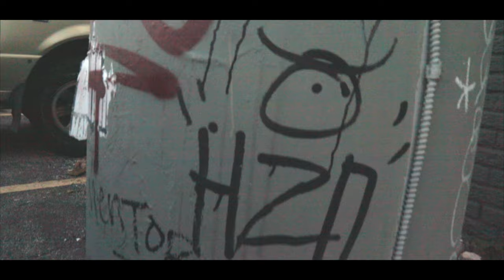BlkShaggy- BigBro (Official Music Video)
Stream "Big-Bro"